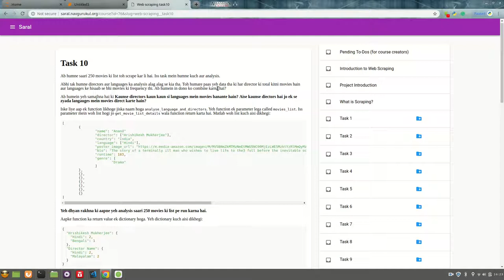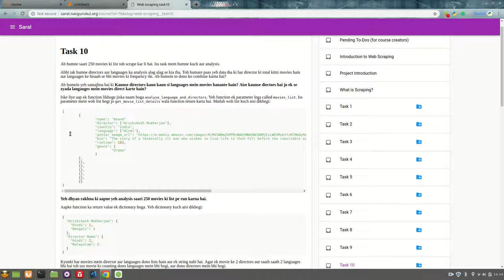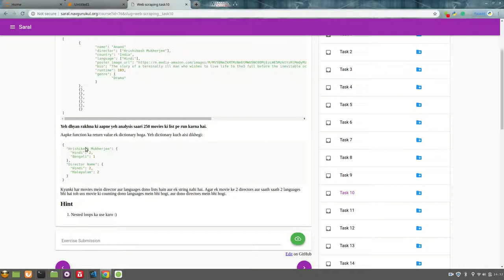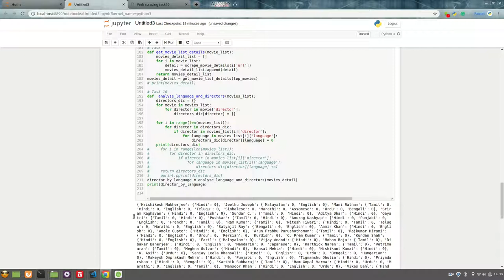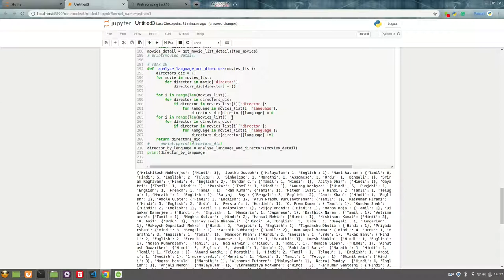Task 10 | IMDB Course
Analyzing the directors according to the languages that how many movies a director made on different languages.
This video is made by Vishal Gaddam (Batch 2018)